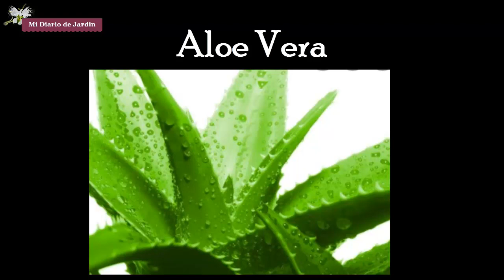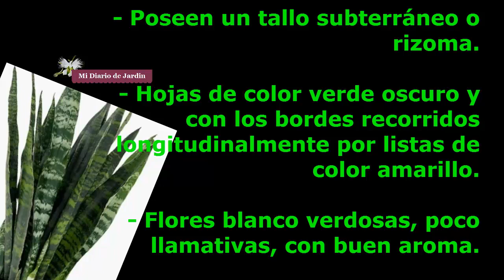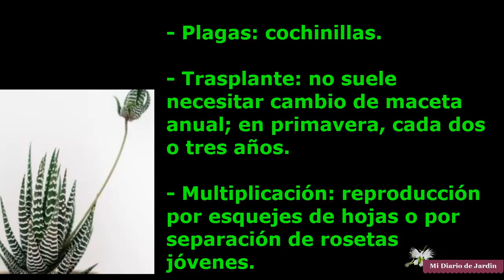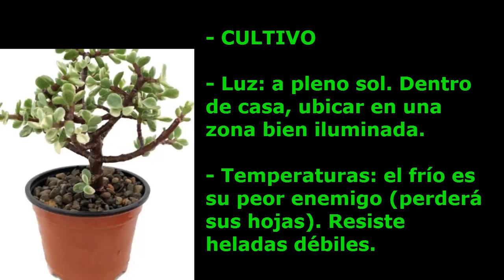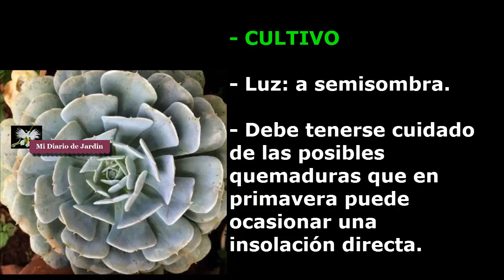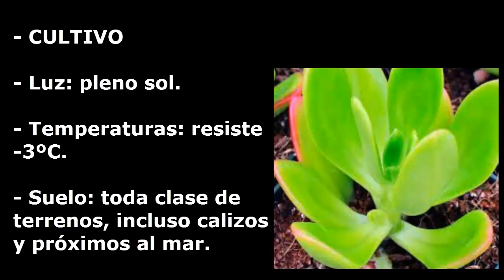TOP 10 DE SUCULENTAS MAS POPULARES - NO CACTUS - mi diario de jardin